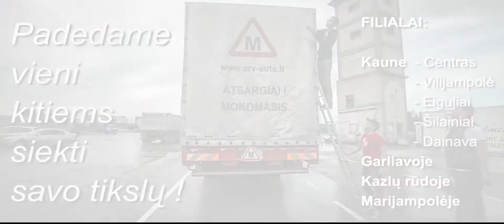ARV-Auto vairavimo mokykla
Geriausia Kauno ir Kauno rajone vairavimo mokykla.